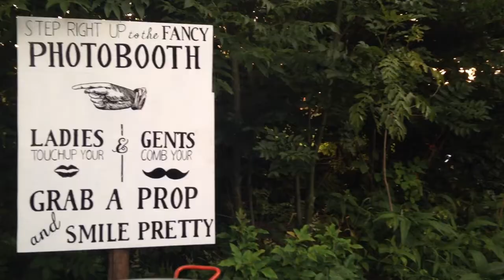Leon Römer - Live paint @ Schijndel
Live-painten op het huwelijk van Dirk & Elsje in Schijndel. 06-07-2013
Muziek: Ginuwine - Blues Brothers - Everybody Needs Somebody